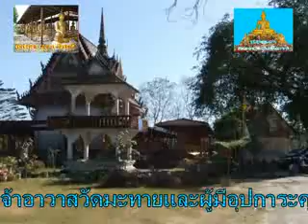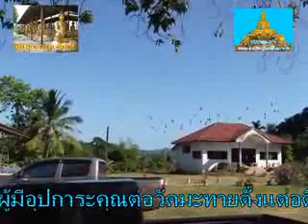ทำบุญวัดมะทาย 2554 ต.ปัถวี อ.มะขาม จ.จันทบุรี1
ทำบุญอุทิศอดีตเจ้าอาวาสและผู้มีอุปการคุณแก่วัด วันที่ ๓๐ พฤศจิกายน พ.ศ.๒๕๕๔